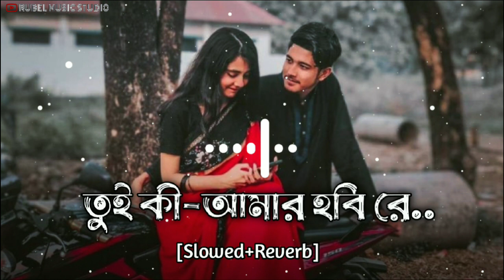tui ki amar hobi re | তুই কী আমার হবি রে | Bangla Lofi Song | Bangla Music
tui ki amar hobi re | তুই কী আমার হবি রে | @rubelmusicstudio3836 |